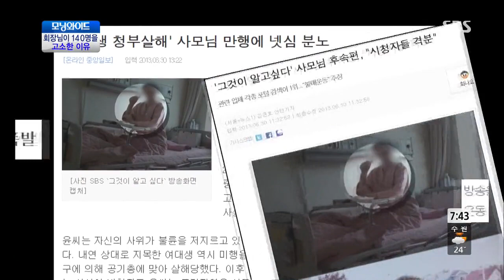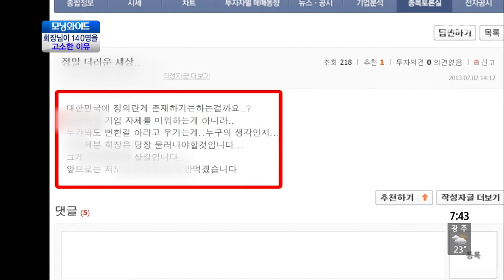모닝와이드 130826 #7(2)